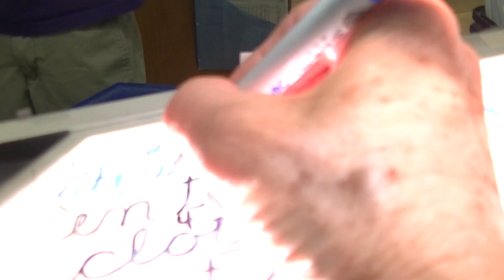Silent Final E Rules 2 14 15